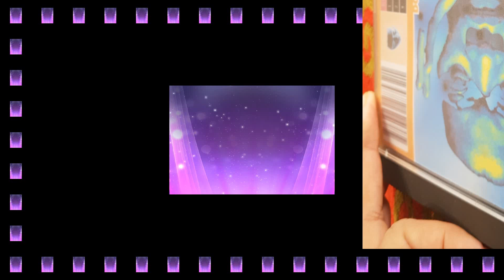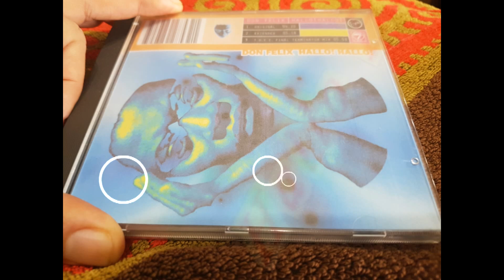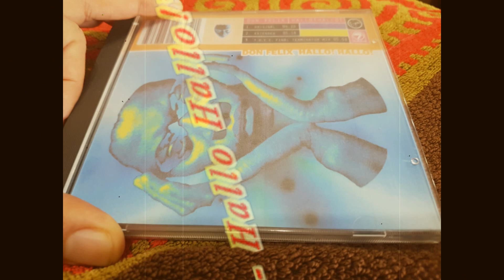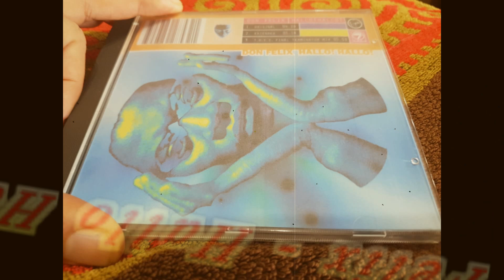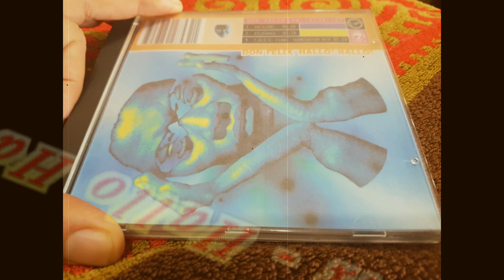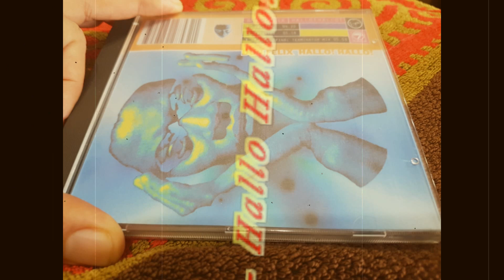Don Felix - Hallo Hallo! (Extended Mix)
Label:Virgin ‎– DONCD 1
Format:CD, Maxi-Single
Country:Europe
Released:1995
Genre:Electronic
Style:Eurodance

Backing Vocals – Don Felix, Jonny Pålsson
Cover – PXP (Fem Fingrar)
Lyrics By – Don Felix
Photography By – M.P.Eriksson (Reagera)
Producer, Mixed By, Programmed By – T.O.E.C.
Vocals  – Suzanne Sjöberg